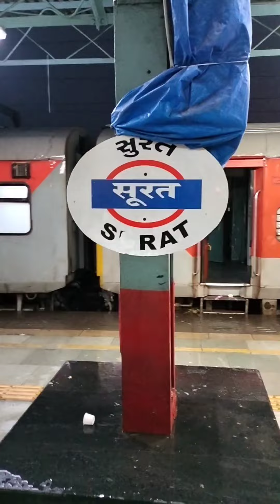Delhi to Surat for HSF championship